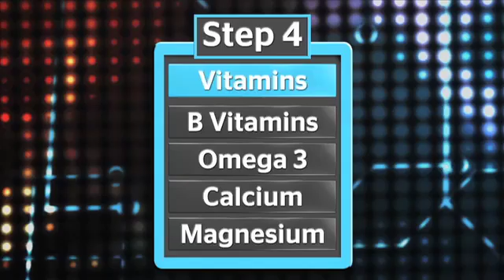Health Matters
Attention Deficit Hyperactivity Disorder (ADHD) is a disorder characterised by three primary symptoms: hyperactivity, impulsivity and inattention (difficulty focusing and sustaining attention)